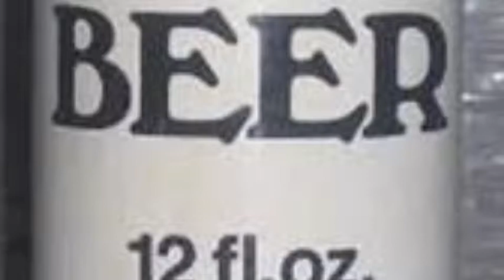Generic White Label Speak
BEER, CHILI